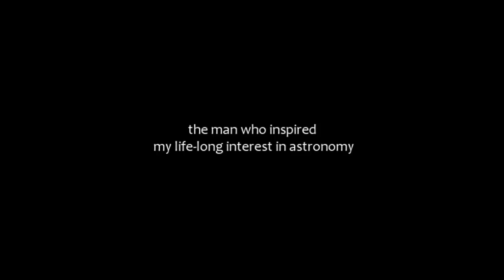Talking to Sir Patrick Moore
A year ago, in September 2008, Tina, Roger Lovell and I went to the home of Sir Patrick Moore for lunch. The BBC Sky at Night programme was due to be filmed in Patrick's garden that evening - an Autumn Equinox Star Party, hence there being more than the usual amount of telescopes set up. Following a nice lunch, I spoke to Sir Patrick.